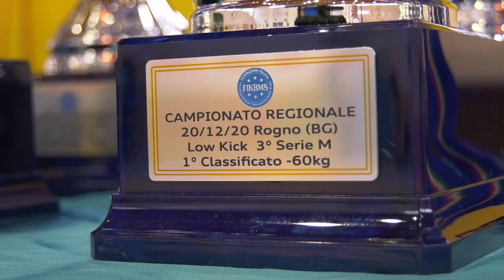ROGNO CASA DELLA KICKBOXING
Domenica 20 dicembre il palazzetto dello sport di Rogno ha ospitato i Campionati Regionali ring di kickboxing sotto la regia del Comitato Regionale FIKBMS Lombardia. L’evento, disputato a porte chiuse, è stato trasmesso in diretta streaming sulla pagina ufficiale della Federazione.